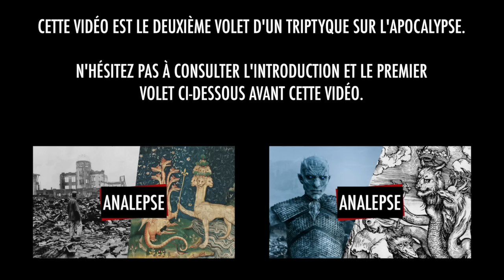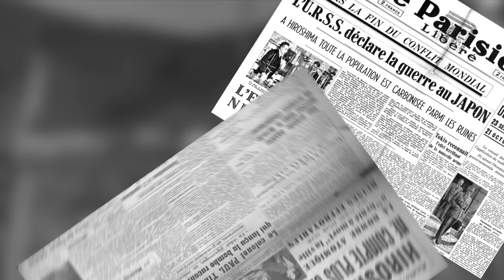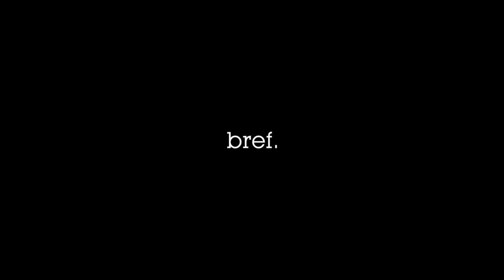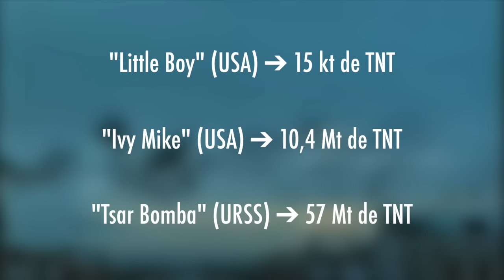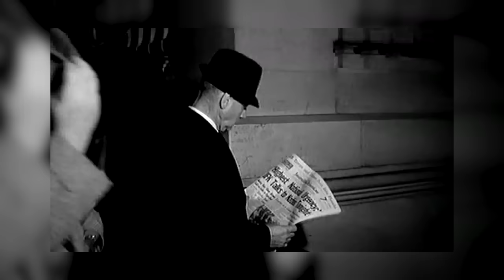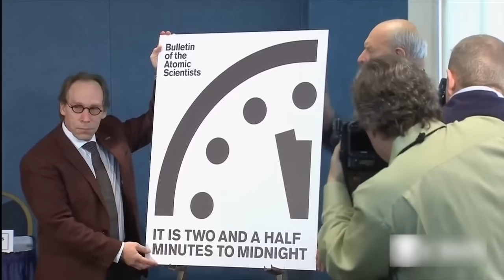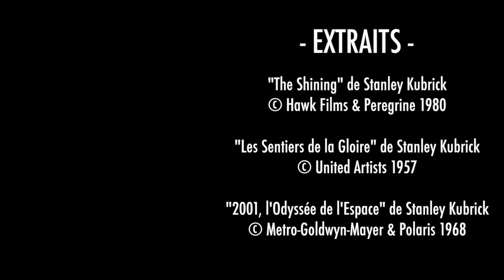L'Apocalypse contemporaine | ANALEPSE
Hiroshima et Nagasaki… Ces deux villes japonaises, victimes des bombardements atomiques américains, sont devenues les symboles de l’évolution de nos attentes eschatologiques : l’Homme est désormais capable de réaliser sa propre destruction !
Du film de Stanley Kubrick « Dr. Folamour » au comics « Watchmen » d’Alan Moore, je vous propose aujourd’hui une petite analyse historique des bouleversements sociaux entrainés par la bombe nucléaire.

— TRIPTYQUE APOCALYPTIQUE —

— ŒUVRES —

« Dr. Folamour » (VO : « Dr. Strangelove ») de Stanley Kubrick avec Peter Sellers et George C. Scott. Une production Columbia Pictures.

« Watchmen » (VO : « Watchmen ») d’Alan Moore, Dave Gibbons et John Higgins, publié par Urban Comics en France et DC Comics aux États-Unis.

— MUSIQUES —

« Lieutenant Kijé, opus 60 » - Sergueï Prokofiev (1933)

- Margot A. Henriksen, « Dr. Strangelove’s America : Society and Culture in the Atomic Age », University of California Press, 1997

- David Pace, « Old Wine, New Bottles : Atomic Energy and the Ideology of Science in Postwar France », French Historical Studies, Vol. 17, n° 1, 1991

- Peter Goodchild, « Edward Teller : The Real Dr. Strangelove », Harvard University Press, 2004

- James Berger, « Introduction : Twentieth-Century Apocalypse : Forecasts and Aftermaths », Twentieth Century Literature, Vol. 46, n° 4, 2000

- Robert Torry, « Apocalypse Then : Benefits of the Bomb in Fifties Science Fiction Films » Cinema Journal, Vol. 31, n° 1, 1991

- Robert Carringer, « Kubrick's Dr. Strangelove : A Guide to Study », The Journal of Aesthetic Education, Vol. 8, n° 1, 1974

- Steven Weinberg & Carl Kaysen, « Nuclear Terror : Ambling toward Apocalypse », Bulletin of the American Academy of Arts and Sciences, Vol. 56, n° 4, 2003

- Merritt Abrash, « Through Logic to Apocalypse : Science-Fiction Scenarios of Nuclear Deterrence Breakdown », Science Fiction Studies, Vol. 13, n° 2, 1986

- Mick Broderick, « Surviving Armageddon : Beyond the Imagination of Disaster », Science Fiction Studies, Vol. 20, n° 3, 1993

- Jerome F. Shapiro, « Atomic Bomb Cinema : The Apocalyptic Imagination on Film », Routledge, 2002

- Peter D. Smith, « Doomsday Men : The Real Dr. Strangelove and the Dream of the Superweapon », St. Martin's Press, 2007
- Joseph Masco, « Survival Is Your Business : Engineering Ruins and Affect in Nuclear, Cultural Anthropology, Vol. 23, n° 2, 2008

- David Bates, « On Revolutions in the Nuclear Age : The Eighteenth Century and the Postwar Global Imagination », Qui Parle, Vol. 15, n° 2, 2005

- Richard Benjamin, « The Sense of an Ending : Youth Apocalypse Films », Journal of Film and Video, Vol. 56, n° 4, 2004

- Wheeler Winston Dixon, « Visions of the Apocalypse : Spectacles of Destruction in America », Wallflower Press, 2003

- Damjana Mraović-O’Hare, « The Beautiful, Horrifying Past : Nostalgia and Apocalypse in Don Delillo’s Underworld », Criticism, Vol. 53, n° 2, 2011

- Jacqueline Foertsch, « Last Man Standing : Interracial Sex and Survival In Post-Nuclear Films 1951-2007 », Modern Language Studies, Vol. 42, n° 1, 2012

- J. Vincent Lowery, « Dr. Strangelove : Or How I Learned to Stop Worrying and Teach the Film in the Classroom », OAH Magazine of History, Vol. 16, n° 4, 2002

- Robert S. McNamara, « Apocalypse Soon », Foreign Policy, n° 148, 2005

- Yotaro Konaka & Winifred Olsen, « Japanese Atomic-Bomb Literature », World Literature Today, Vol. 62, n° 3, 1988
- Robert G. Weiner, « Atomic Music : Country Conservatism and Folk Discontent », Studies in Popular Culture, Vol. 19, n° 2, 1996

- Patrick B. Sharp, « Savage Perils : Racial Frontiers and Nuclear Apocalypse in American Culture », University of Oklahoma Press, 2007